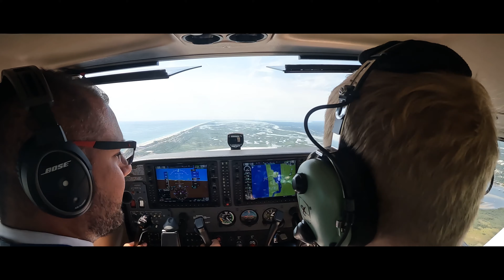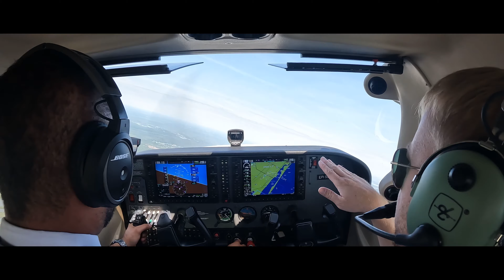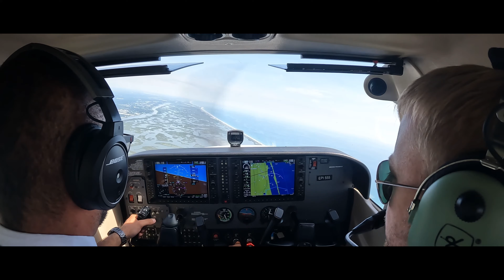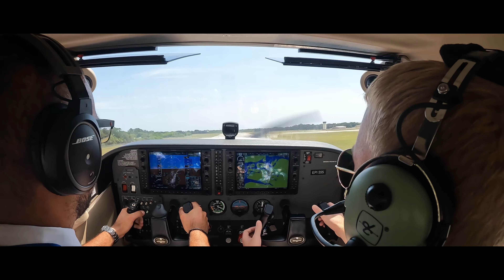Flight #7 at Practice area, Stalls + Landing. Vuelo #7 en el area de practica Stall + aterrizaje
Despues de Un mes y medio en la academia en mi vuelo numero 7 mucho lo aprendido y mucho mad  por aprender . Paso a paso